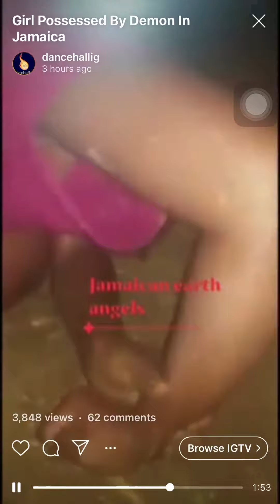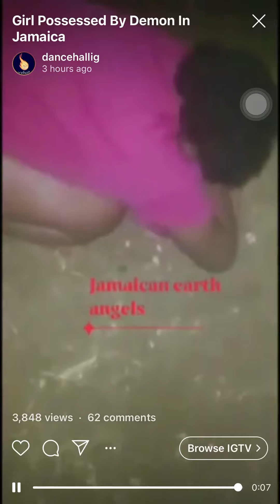Ghost posses girl in Jamaica caught on camera | 2021